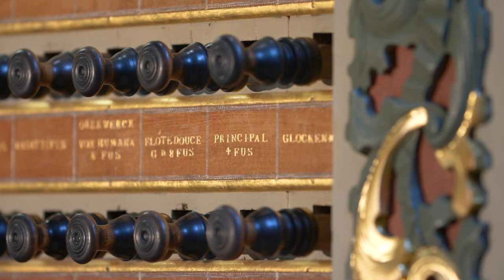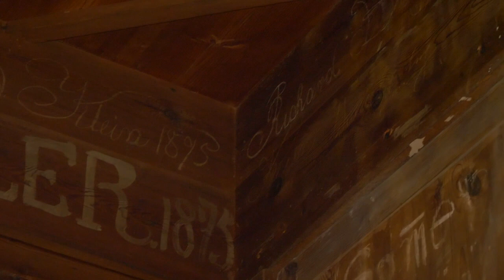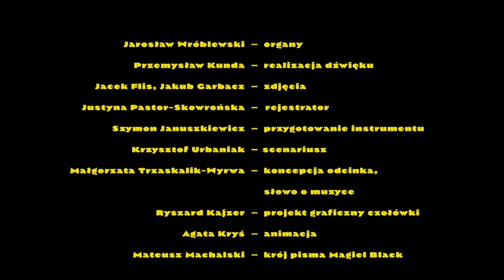Organy Andreasa Hildebrandta (1719) w kościele św. Bartłomieja w Pasłęku | Jarosław Wróblewski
Skarby w piszczałkach zaklęte odkrywane na nowo. Organy w kościele św. Bartłomieja w Pasłęku.
Projekt Stowarzyszenia PRO MUSICA ORGANA.

Organy gdańskiego budowniczego Andreasa Hildebrandta, ukończone w 1719 r., w oryginalnie zakomponowanej dwuczęściowej szafie okalającej okno kościoła św. Bartłomieja. Instrument został poddany zjawiskowej konserwacji w latach 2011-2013. Przywrócono mu oryginalne barokowe brzmienie na bazie zachowanych oryginalnych piszczałek, w tym zachowanych w pierwotnej formie piszczałek językowych, co jest rzadkością.

Program:

0:51 Praeludium in g, BuxWV 163

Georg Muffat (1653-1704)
11:16 Toccata prima

17:28 Preludium i fuga d-moll BWV 539

Johann Christian Heinrich Rinck (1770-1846)
26:58 Wariacji i finał na temat„Ah, vous dirai-je, Maman"

Wykonawca:
 Jarosław Wróblewski – organy

Przemysław Kunda – realizacja dźwięku

Jacek Flis, Jakub Garbacz – zdjęcia

Joanna Szczęsnowicz – montaż
Justyna Pastor-Skowrońska – rejestrator

Szymon Januszkiewicz – przygotowanie instrumentu

Krzysztof Urbaniak – scenariusz
Małgorzata Trzaskalik-Wyrwa – lektor, słowo o muzyce

Jarosław Wróblewski
Urodzony w Białymstoku. Studiował organy na Akademii Muzycznej im. Fryderyka Chopina w Warszawie oraz w Hochschule für Musik und darstellende Kunst Mozarteum w Salzburgu (Austria). Jako solista, dyrygent i muzyk kameralny występował w Polsce i wielu krajach Europy, biorąc udział w licznych prawykonaniach utworów kompozytorów współczesnych. Współpracował z wieloma orkiestrami i zespołami wokalno-instrumentalnymi w wykonaniach koncertowych i nagraniach. Przez wiele lat współpracował z Międzynarodowym Towarzystwem im. Paula Hofhaymera w Salzburgu, dla którego przygotował liczne produkcje muzyczne. Działał również jako muzyk kościelny w kościołach Salzburga, a następnie w kościele św. Anny w Piasecznie i w Kolegiacie św. Anny w Wilanowie. Pracował w Instytucie Muzykologii Katolickiego Uniwersytetu Lubelskiego Jana Pawła II prowadząc klasę organów oraz kurs harmonii modalnej.
Jarosław Wróblewski jest profesorem Uniwersytetu Muzycznego Fryderyka Chopina w Warszawie, a także nauczycielem organów w Państwowej Szkole Muzycznej im. Józefa Elsnera w Warszawie. W 2016 roku uzyskał tytuł doktora habilitowanego. W latach 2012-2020 pełnił funkcję prodziekana Wydziału Fortepianu, Klawesynu i Organów Uniwersytetu Muzycznego Fryderyka Chopina, a następnie prodziekana Wydziału Instrumentalnego.
Oprócz pracy artystycznej prowadzi ożywioną działalność naukową i popularyzatorską.